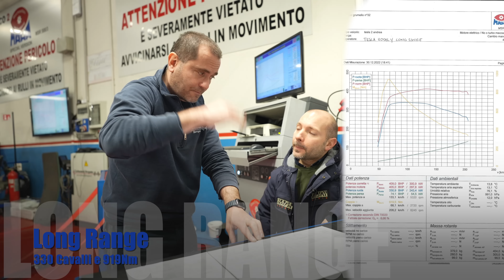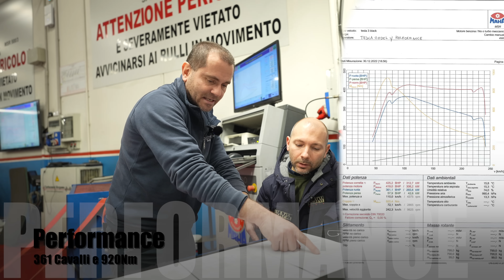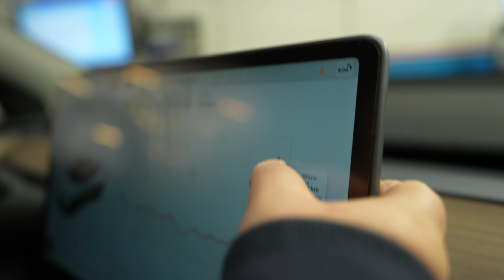LA VERA POTENZA Di Tesla MODEL Y - TUTTE LE SUE VERSIONI!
Volete sapere quanto è potente model y ? beh eccola provata sul banco di carburatori bergamo in tutte le sue versioni!

Se non hai un abbonamento per ricaricare alle colonnine, mi piacerebbe considerassi BECHARGE, è quello che uso io. C'è un codice amico da inserire usalo e avrai 5€ in regalo. Il codice è 8AZK3XL e l'app la trovi qui